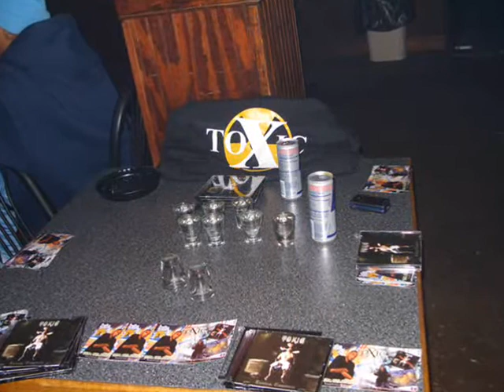MUTHAFUKCA HEAD DOWN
THE FIRST SONG IS A SELECTION FROM THE UP AND COMIN MIXTAPE OF MINE AND THE SECOND SONG IS FROM MY 3RD ALBUM RAGS2RICHES R.I.P. KEITH"CHIEF"WATSON! !TILL I PASS ON WIT EM', IM HOLDIN MY BRO DOWN CUZZ!!
IF YOU THINK IM NOT BETTER THAN SOME NIGGA WIT A RECORD DEAL LET ME KNOW, SO I CAN TAKE THEY BEAT AND KILL THAT BITCH WITOUT EVEN PUTTIN A HOOK TO THA SHIT!